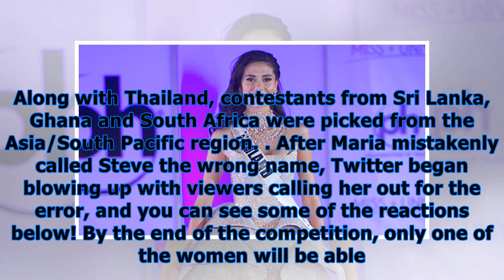Miss universe: miss thailand completely butchers steve harvey’s name during live show